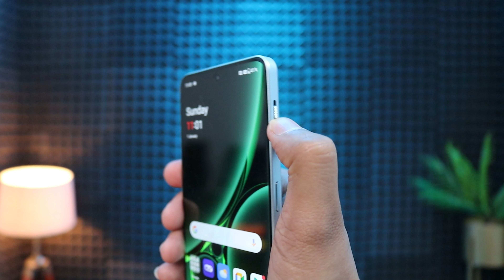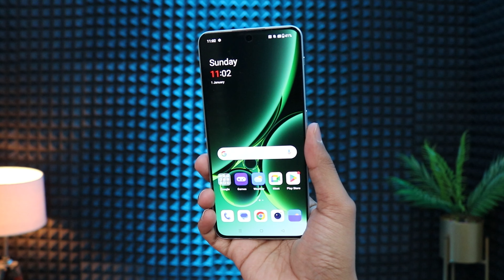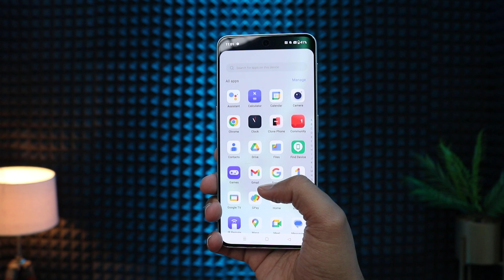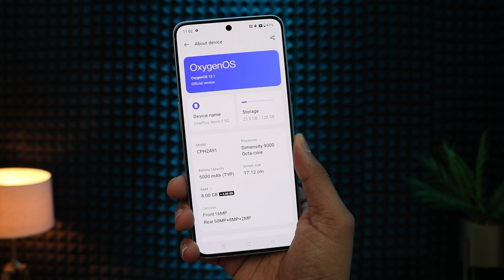OnePlus Nord 3: The Stylish Phone That's Affordable and Powerful !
OnePlus Nord 3: The OnePlus Nord Phone with the Smoothest Display

The OnePlus Nord 3 is a mid-range smartphone that was released in July 2023. It has a 6.74-inch AMOLED display, a MediaTek Dimensity 9000 processor, and 8GB/16GB of RAM. The Nord 3 also has a triple-lens rear camera system, a 16-megapixel front-facing camera, and a 5000mAh battery. It is available in two storage configurations: 128GB and 256GB.